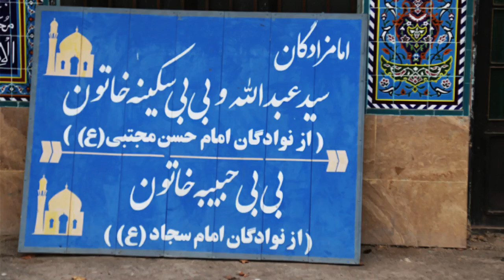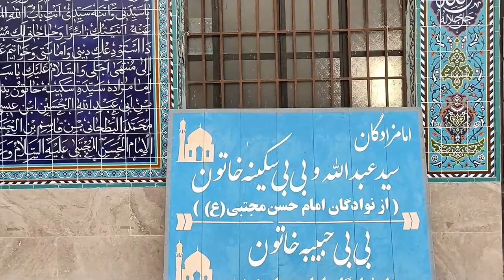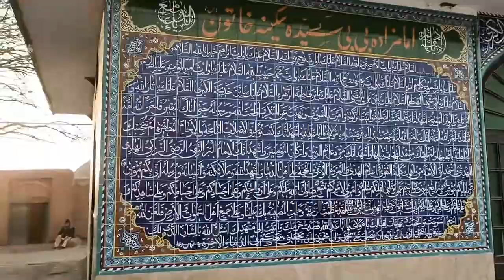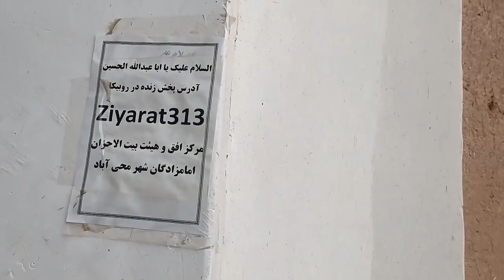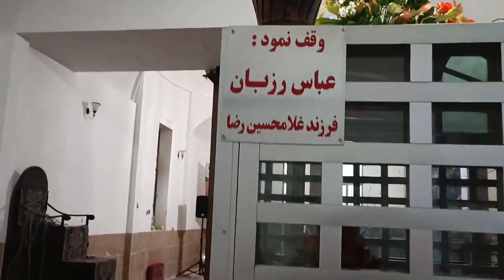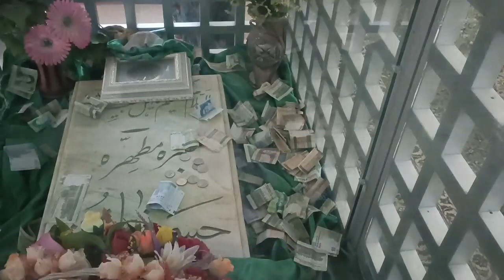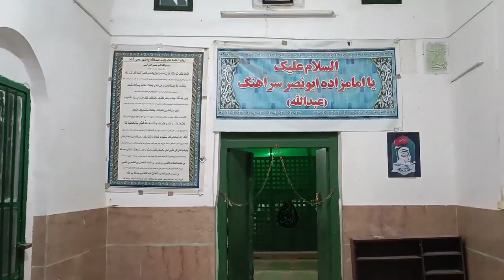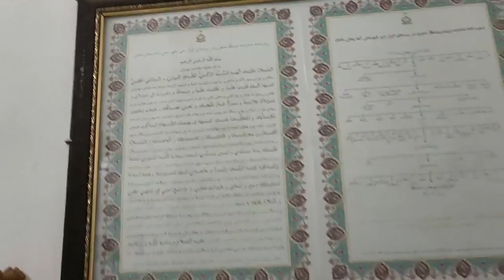ملیں امام حسنِ مجتبیٰؑ اور امام سجادؑ کی آل سے NEW RESEARCH|HISTORY|MAHAN| KERMAN|IRAN|ZIARAT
THIS ZIARAT IS NEW FOR YOU, NO ONE UPLOAD BEFORE OUR VIDEO. SO PLEASE WATCH THE COMPLETE VIDEO BECOUSE ITS LOCATED NEAT
NEHMAT ULLAH VALI'S ZIARAT. WHEN YOU GO FOR NEHMAT ULLAH VALI' ZIARAT IN THE WAY OF MAHAN.KOSAR E KHAIZ COLONY OR TOWN
AND MAHIABAD AREA WHERE THEY LIVE THE THREE IMAMZADAN.MUST WATCH